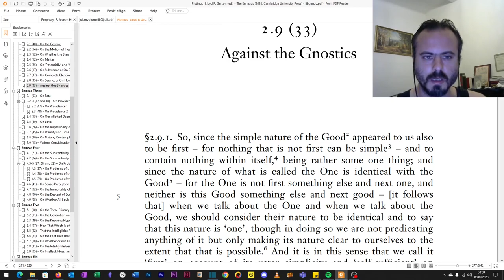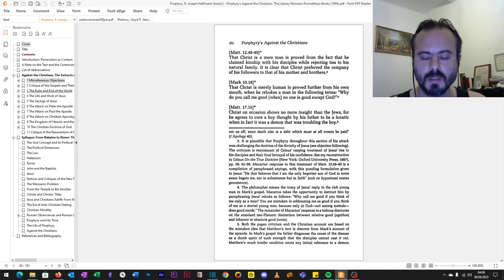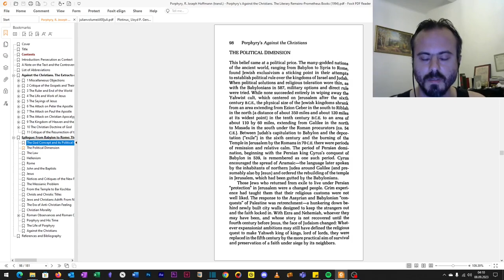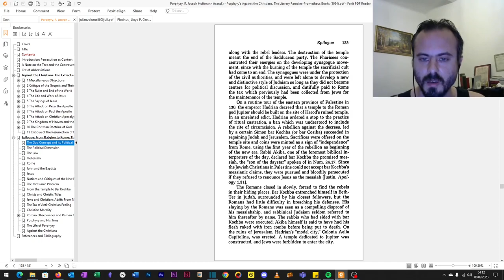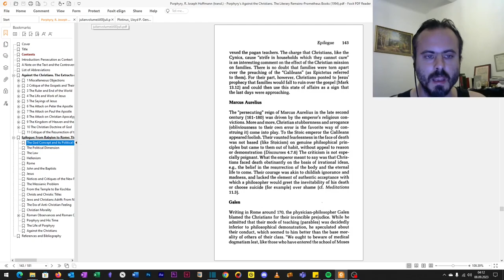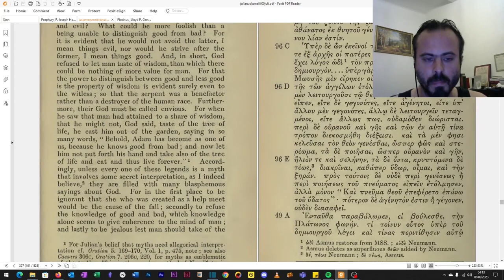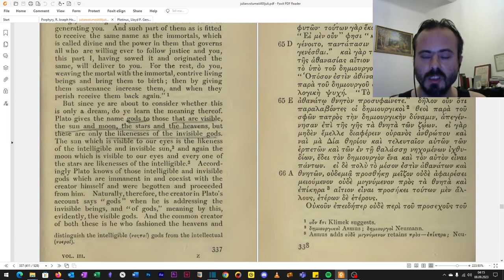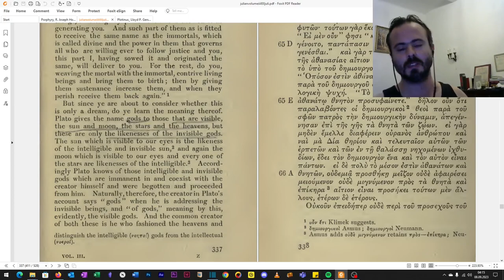Malleo contra christianismum: A Hammer against Christianity: Or All Beautiful, Noble Heathen Things.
I'm a Heathen occultist mystes since the age of twelve, which makes me one happy boi.